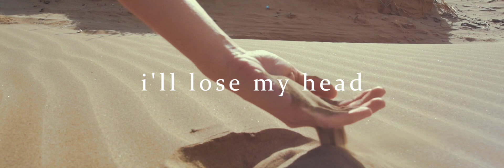Chaouche - I'll Lose My Head (Official Video)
Director & Camera: Anthony Tombling Jr
Camera: Andre Pattenden
Stylist: Helen Sian Lewis
Wardrobe: Palace Flophouse
Unit 3 Films:

“Heartbreaking and spine tingling hymns” Wonderland Magazine
“Channelling the hymnal qualities of Cat’s Eyes, with the dense vocals of Medúlla-era Björk” The Line Of Best Fit
“A songwriter of real strength and subtlety” Clash
“Beautiful. This is a very special debut single” Bristol Live Magazine